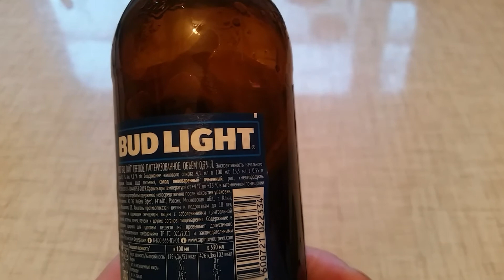Пиво "BUD Light". Обзор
Хорошее, лёгинькое пиво.

Покупал в КБ. 32 рубля, за 0,33 мл.

Состав: Вода питьевая, солод пивоваренный ячменный, рис, хмелепродукты.